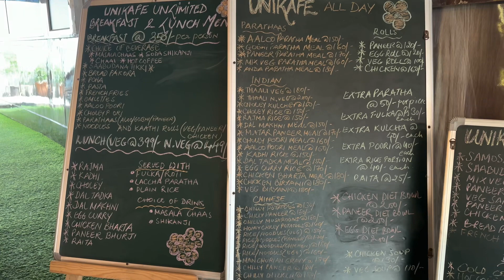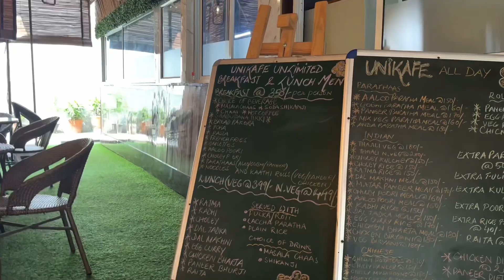Best cafe unikafe || Yha aap kha skhte ho unlimited khana just for ₹350|| 😍😋 Daily Vlogs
Hi guys today I bought something very exciting for you guys🥰
There is a cafe unikafe in gurugram where they serve unlimited food just for ₹350😍

I'm sharing my experience with you guys about the food 🥘 ||

Go and enjoy your meals there

Thankuuu for watching our video 😍